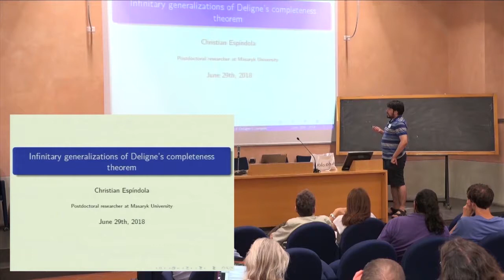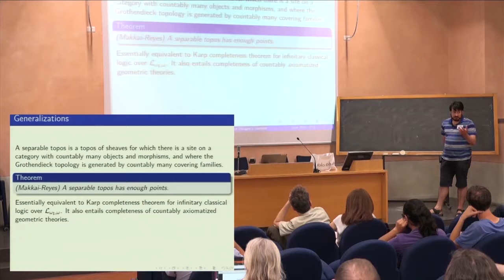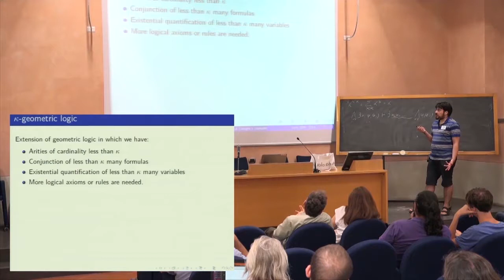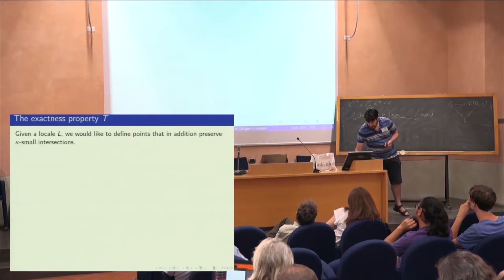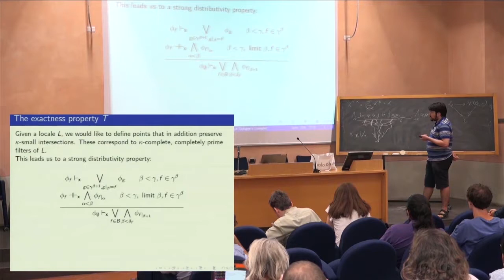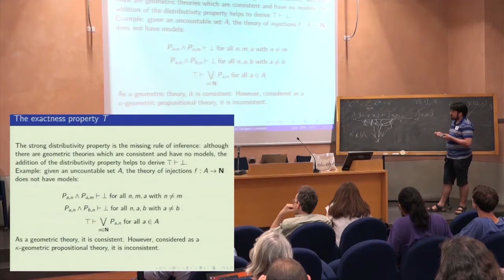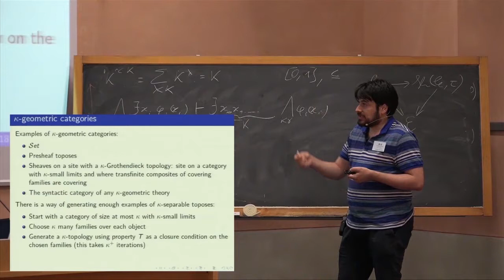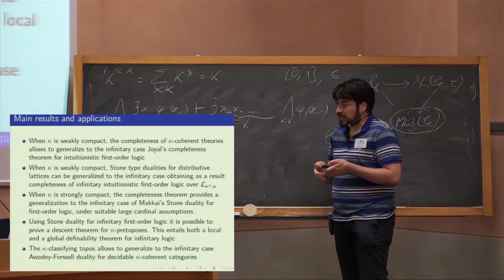Christian Espindola - Infinitary generalizations of Deligne’s completeness theorem